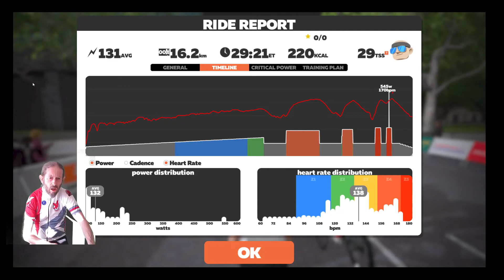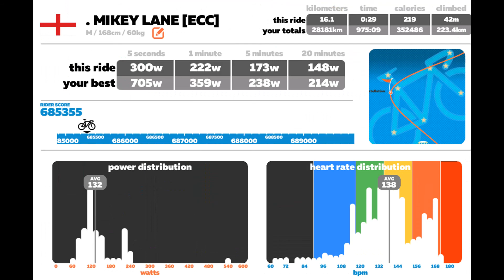Zwift Racing Training Plan Leg Openers Week 4 Final Session 2-4-21